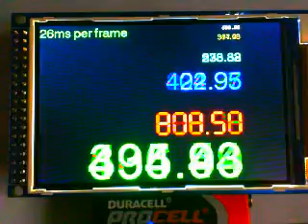Arduino Mega clone driving a HX8357B 480x320 TFT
Arduino Mega driving a HX8357B 480x320 TFT

Display update rate test sketch. Draws 6 random float values to screen in 6 different fonts and calculates frame rate. Pauses randomly. Fonts range from 7 pixels high to 72 pixels high.